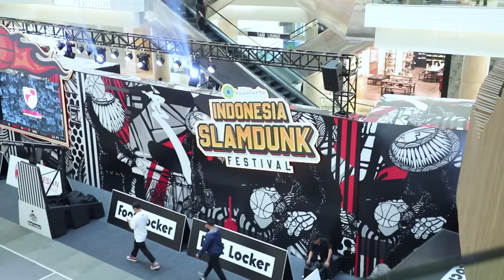Mario Wuysang Reuni dengan Pebasket Sombong di Launching Buku 20th IBL | IBL All Access